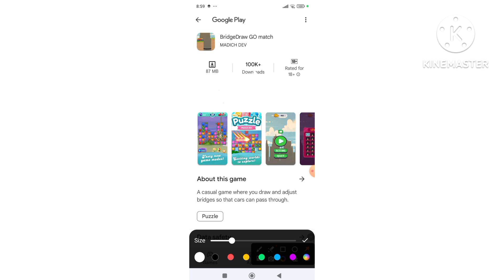Bridge Draw Go Real or Fake | Bridge Draw Go Withdrawal | Candy Quest Legends Real or Fake | Review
Tags 🤔🤔😕😘